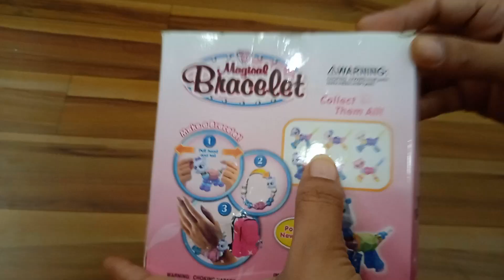Twistable bracelet for girls - gifts at prezzievilla.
We deal in fancy toys, designer stationery & unique gift items for kids.